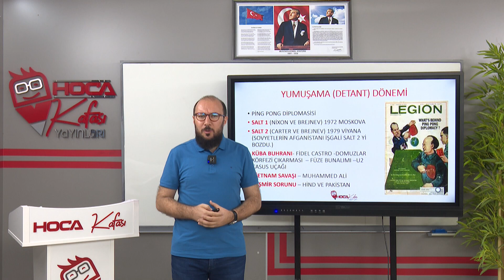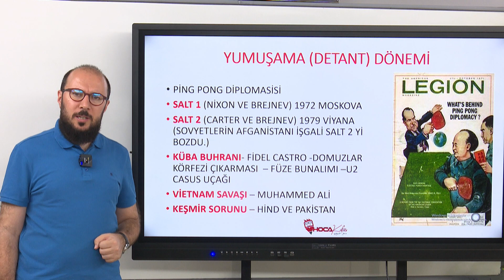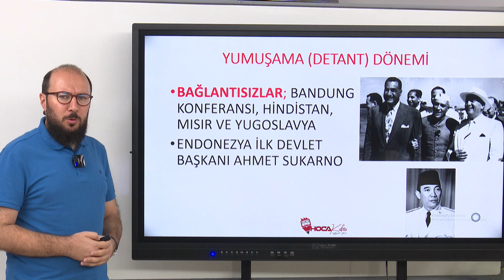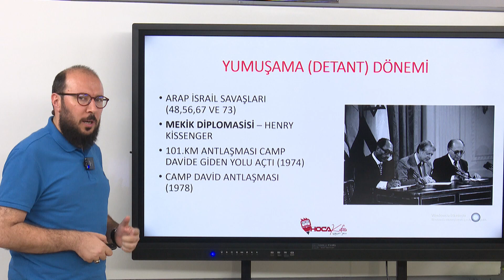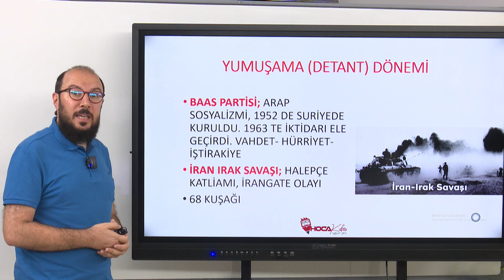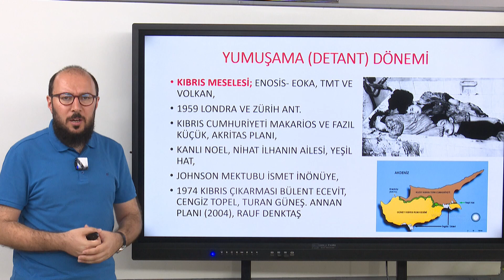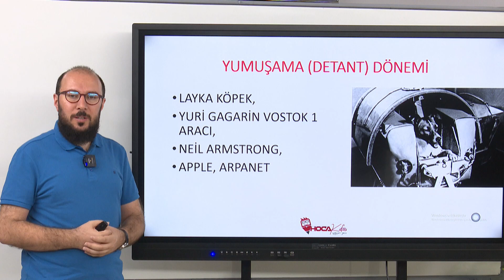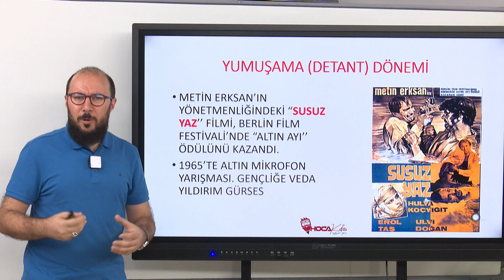27) Çağdaş Türk ve Dünya Tarihi 4 - Onur Yurdakul (KPSS TARİH GENEL TEKRAR) 2022